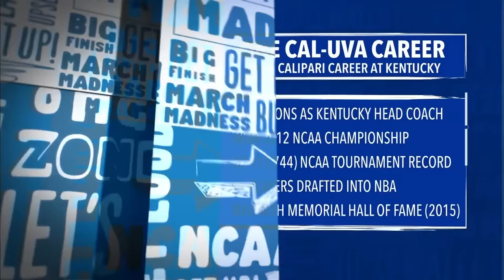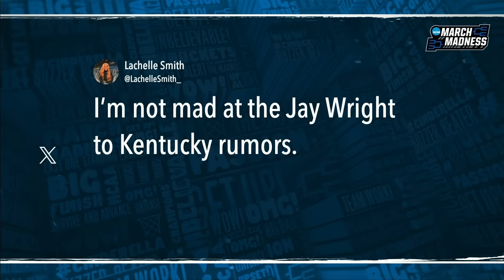John Calipari Reportedly Leaving Kentucky to Become Arkansas HC, Inside March Madness Crew Reacts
Jay Wright, Seth Davis, Charles Barkley, Kenny Smith, and Clark Kellogg react to Kentucky head coach John Calipari reportedly accepting the head coaching position at Arkansas.